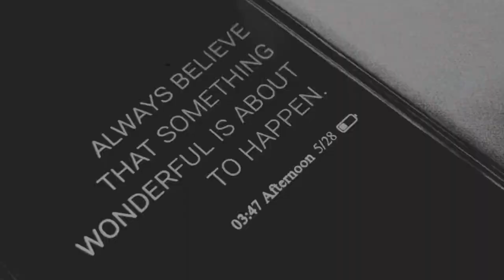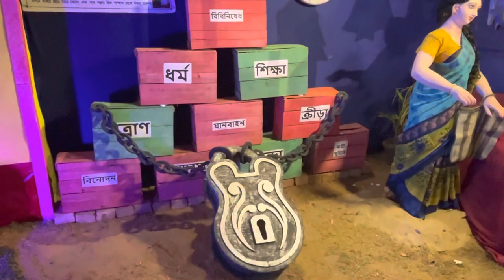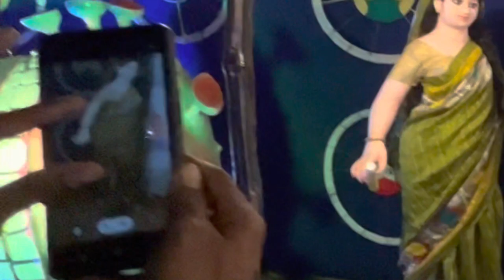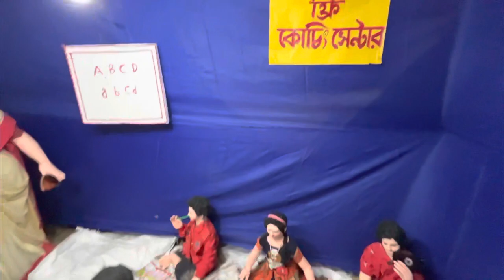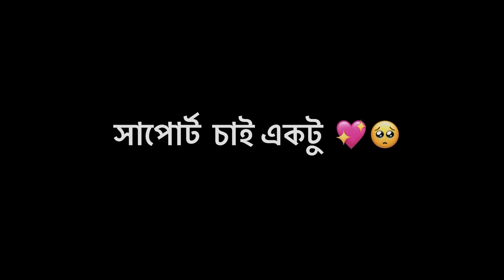Begampur Tant Pujo 2023 | বেগমপুর তন্তুবায় বিশ্বাকর্মা পূজো ও ঘুরি ওড়ানো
Biswakarma Puja held on Every Year's January. This Festival held in Begampur of Hooghly district. Like Durgapuja and Kalipuja, worship of Bishwakarma is going on all over Begumpur. Elephants are not the vahana of idol worship in Akal Bishwakarma puja,
Horses are the vahana here. Since the sound of horse hooves resembles with the tant machinery thats why horses are the vahana here.

tant biswakarma
begampur pujo
begampur tant puja
বেগমপুর তাঁত পূজো
তন্তুবায় পূজো
বেগমপুর
banglar pujo
ghuri